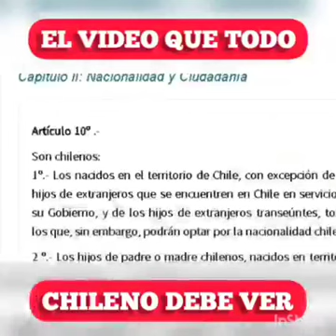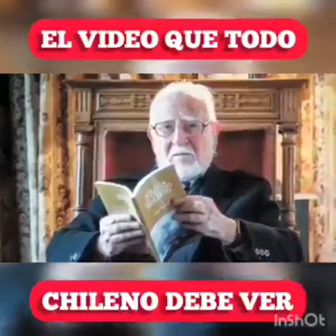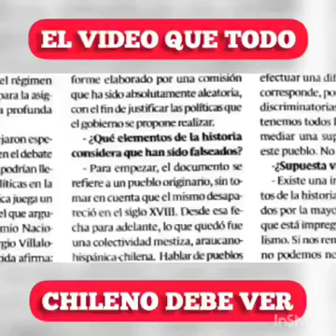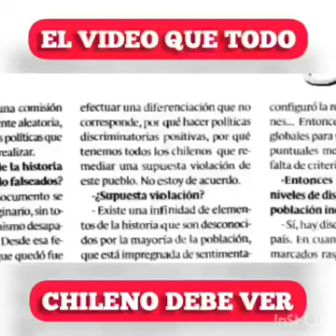Los pueblos originarios.